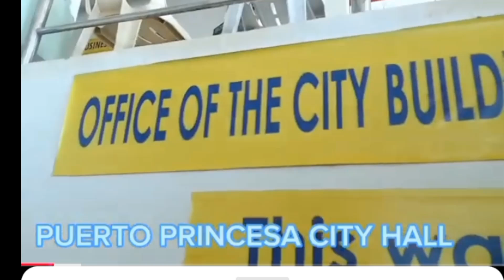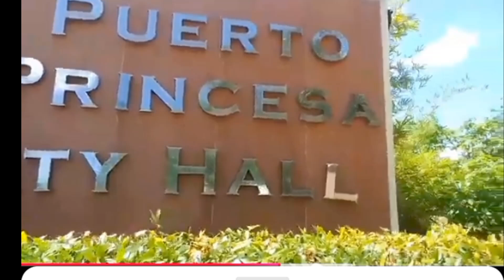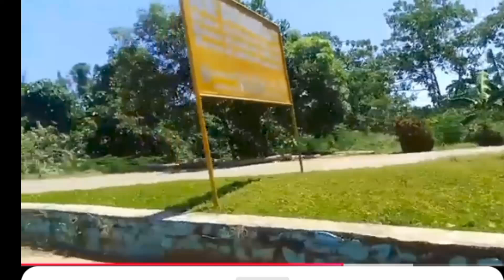CITY HALL OF PUERTO PRINCESA NAPAKALAKI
Palawan, Philippines
Wonders of nature
Underground river